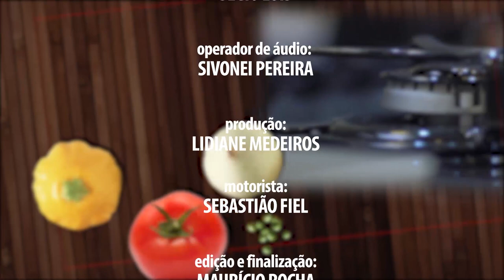Linguini negro com camarões ao molho rústico e creme de burrata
PGM 23 - Chef Larhissa Gurgel  e Jory Trigueiro – Tempero da Zefinha

LINGUINI NEGRO COM CAMARÕES AO MOLHO RÚSTICO E CREME DE BURRATA - Receita para duas pessoas.
Ingredientes:
200g de linguini negro
200g de filé de camarão eviscerado 100g de muçarela de búfala
50g de creme de leite
400g de tomate pelado com suco
2 dentes de alho picadinho Azeite
Sal e pimenta do reino a gosto Açúcar a gosto
Folhas de manjericão fresco
Modo de preparo:
Cozinhe o linguine em 2L de água com sal.
Para o creme de burrata: com um mixer ou liquidificador bata a muçarela de búfala com o creme de leite e sal a gosto. Reservar para finalização.
Numa panela aqueça o azeite e doure o alho, salteie os camarões com sal e pimenta a gosto até que fiquem rosados.
Retire os camarões da panela e coloque os tomates pelados cortados grosseiramente para cozinhar. Acerte o sabor com sal e açúcar, adicione as folhas de manjericão e por último o camarão.
Montagem do prato: faça um ninho com o linguine, coloque o molho com camarões por cima, uma porção de creme de burrata no meio e finalize com azeite e um galhinho de manjericão fresco.